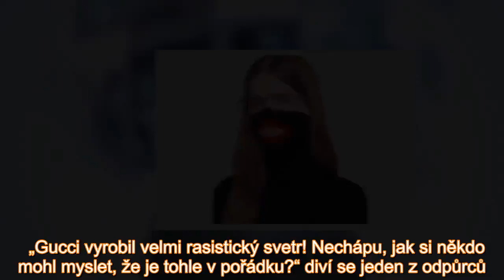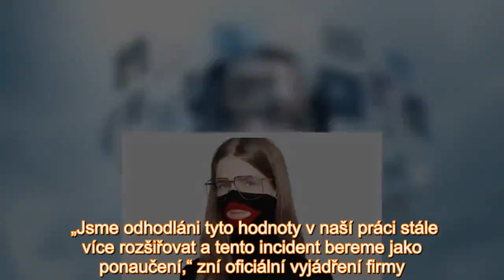Vévodkyně Kate, která by svým úsměvem obměkčila i to nejtvrdší srdce, tentokrát neobměkčila rozzuřen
Ačkoliv je Kate Middleton považována za ikonu, tohle neprošlo ani jí! Na galavečer v rámci programu Mentally Healthy Schools dorazila v nádherných růžových šatech z dílny značky Gucci a někteří upozo